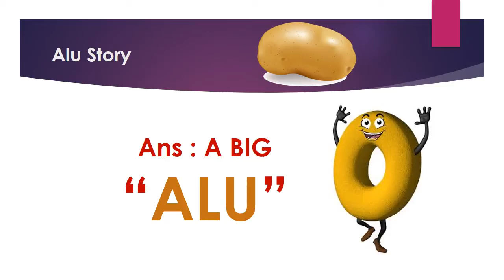Gorkhaland Traitors : Alu Story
The biggest traitors in for Gorkhland has been BJP which after taken two MP's from us have belivered only ALU (ZERO).